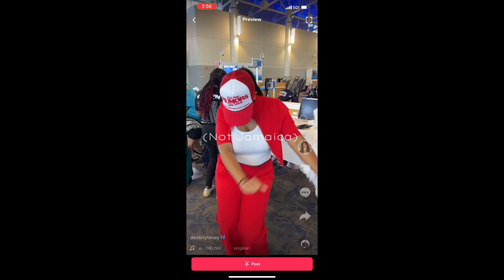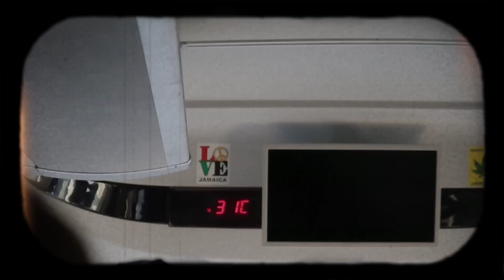JAMAICA TRAVEL VLOG | Bamboo Rafting, Catamaran Cruise, All White Party & Going Out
LINKS TO EVERYTHING TBH